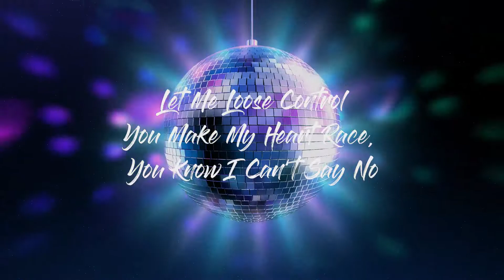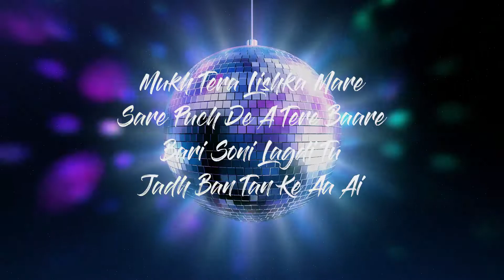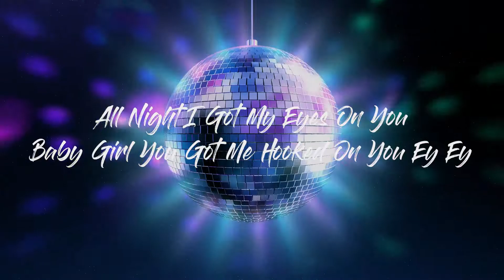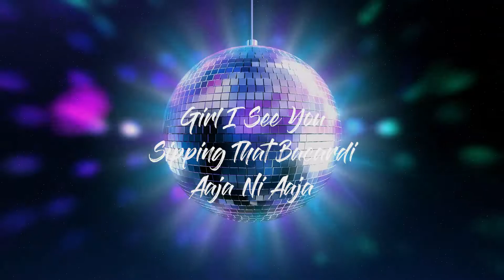(LYRICAL) Ajja ni aja - LYRICS SONG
The perfect party anthem of the year is out! "Aaja Ni Aaja" by the amazing team of Manj Musik, Arjun, Fateh and DJ Tejas will make you want to dance and never stop.